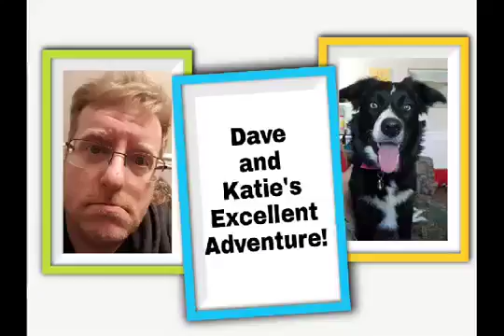D&K's EA - 2018 - Day 1 - Road Trip to Michigan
We're officially on vacation! Our first stop is at a friend's in Capac, Michigan for the Civic Holiday Weekend.